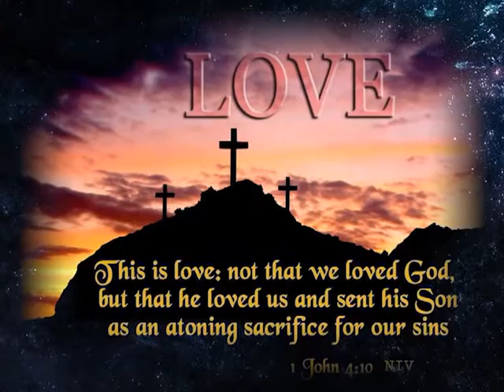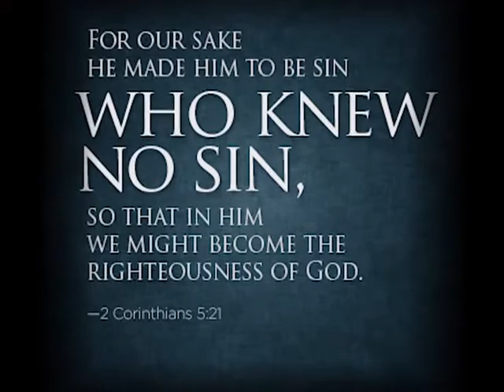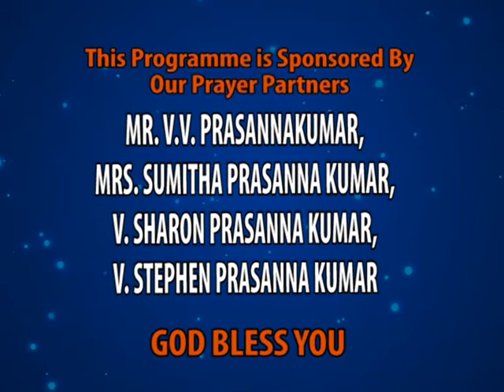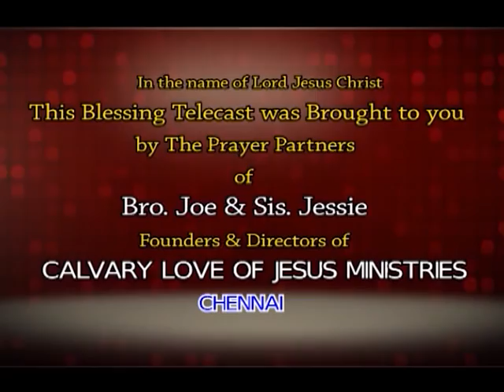Jesus Answers Our Prayers|Bro. Joe Madhu|Sis. Jessie Veena|SubhavaarthA